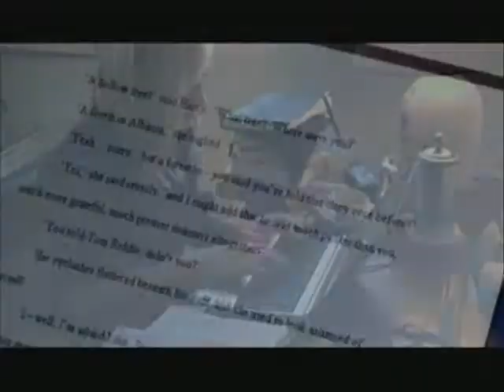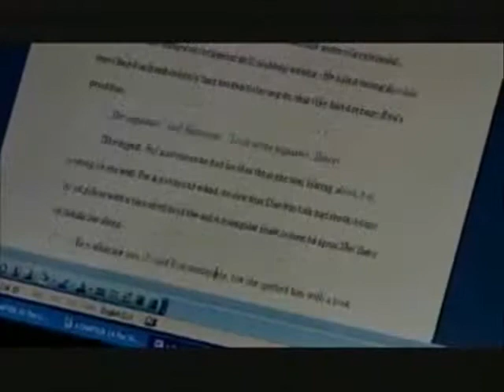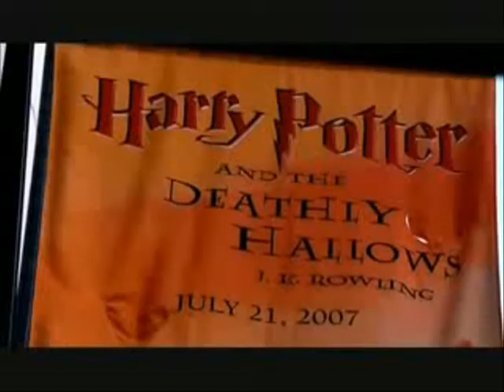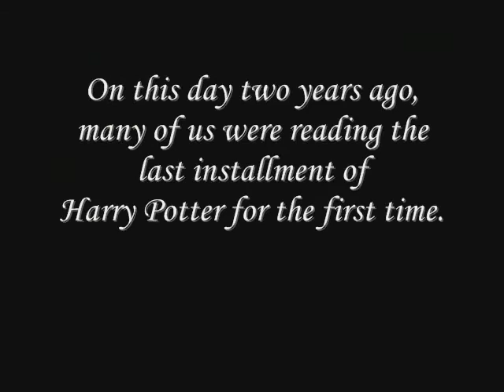Deathly Hallows 2nd Anniversery Tribute - July 21st 2009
Celebrating the 2nd Anniversery of Harry Potter and the Deathly Hallows.

I threw this together last night after I realized I didn't make a vid for today. Hope you like it! :D